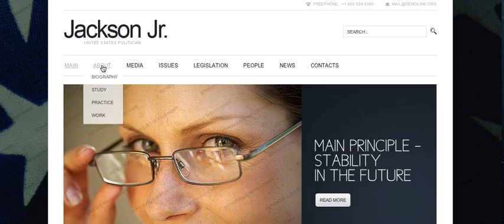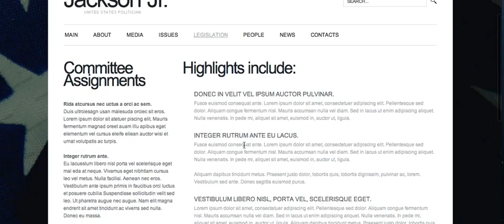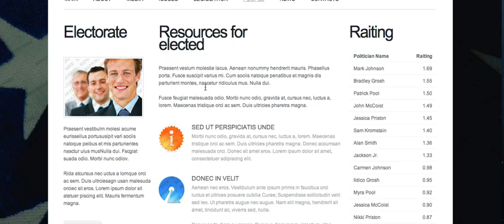Typeserve WebSolutions Group, Website Prototype #32189